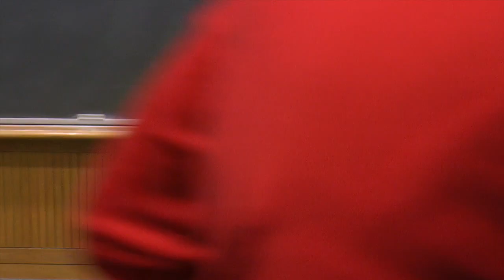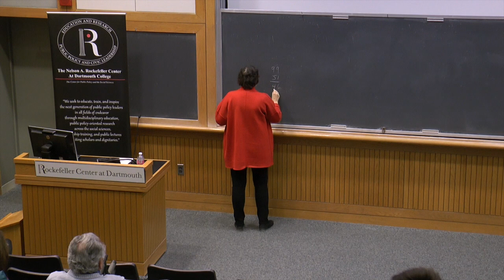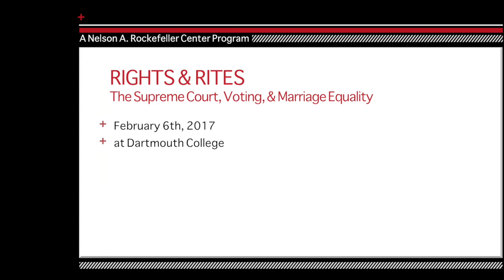Rights and Rites The Supreme Court Voting and Marriage Equality February 2017